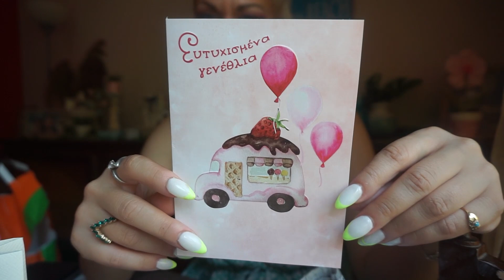DECLUTTER SERIES ♥️ ΚΟΣΜΉΜΑΤΑ ΚΑΙ ΚΑΛΛΥΝΤΙΚΑ|ΤΟ ΟΜΟΡΦΟΤΕΡΟ ΔΩΡΟ ΓΕΝΕΘΛΙΩΝ😘❣️